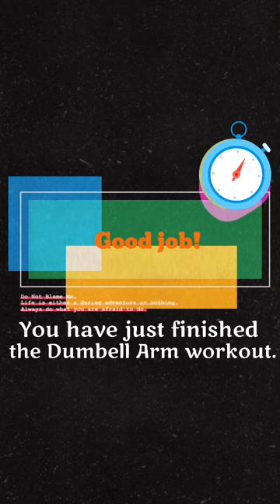Dumbell Arm Workout